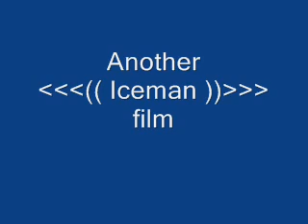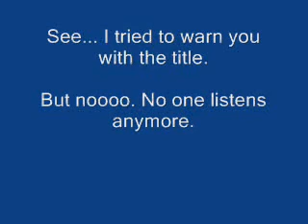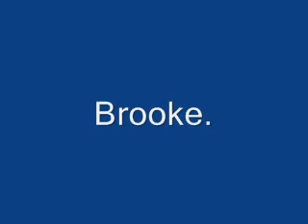Miya Hee, Miyo Hoo, Miya Ha, Miya God... Im a retard.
Dont say I didnt warn you... I think the title says enough.

As a side note to people who keep posting the overly obvious, yes, I know Gary did this the same way first. I made this video purely for the hillarity factor, and for my online pals at the time of its creation. I'm not trying to be unique. So just enjoy it!